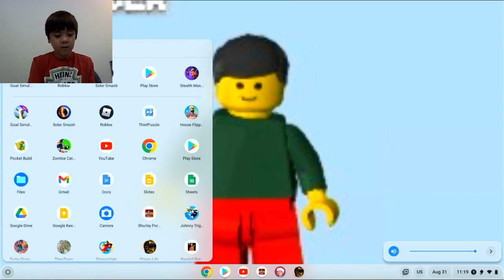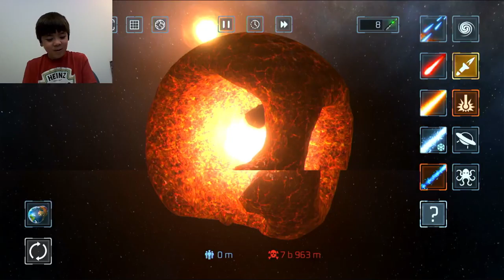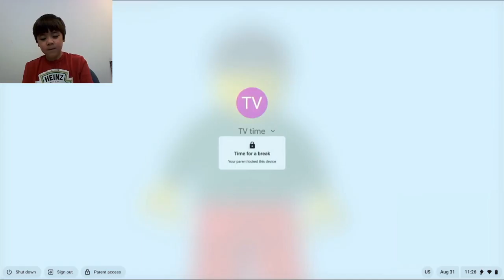Playing Solar Smash and Roblox with Len - Theme Park Tycoon 2. Extreme rides.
Len plays Roblox Theme Park Tycoon 2 and builds a junior ride finally. Ride so extreme they are called "Barf city". Len then plays a new game called Solar Smash. Hope many planets can he blow up in 10 minutes.